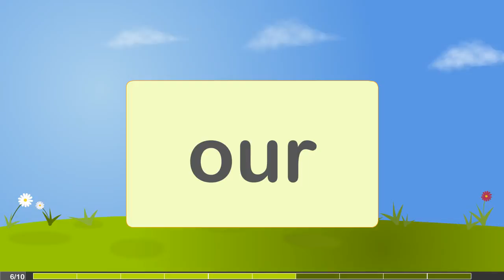Dolch Sight Words HD. Primer. Part 3.